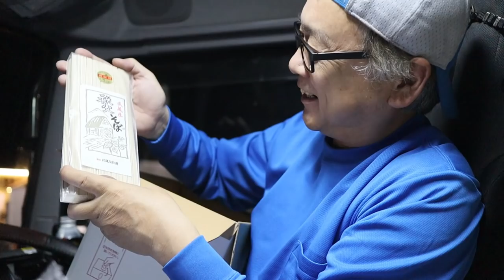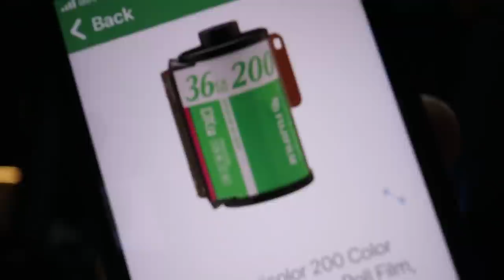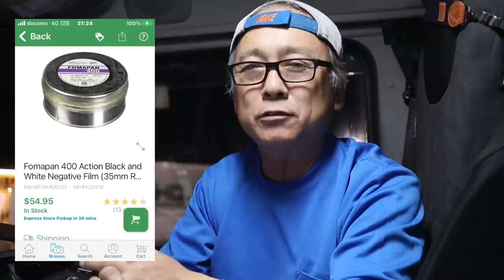贈り物の開封動画と、フィルム写真の未来について。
年末繁忙期でネタが枯渇する中、　またしても贈り物頂きましたので開封していきます。

今回の贈り物はフィルムがメインですので、ついでにフィルム写真の未来やフィルム販売の今後の事について話そうと思います。

みんなでフイルムを盛り上げて、未来にフィルム写真をつなげていきたいものですね。